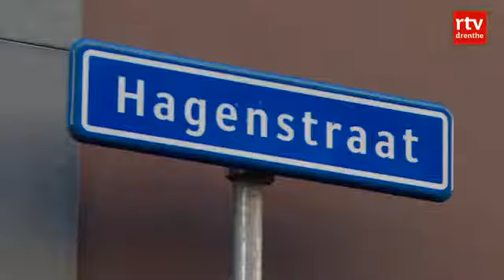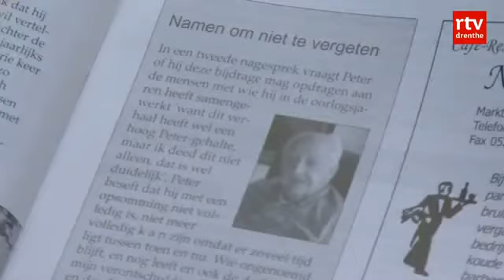Pilotenhelper Peter van den Hurk uit Meppel overleden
Verzetsman Peter van den Hurk woont vanaf zijn 20e jaar in Meppel en is daar ondernemer in de modebranche. Hij ontpopt zich in de oorlog tot een gerenommeerde verzetsman, die mensen verbergt en zorgt voor valse identiteitspapieren. Ook is hij betrokken bij het terugbrengen van piloten via Limburg en Frankrijk naar Engeland via de zogenaamde pilotenlijn. In december 1944 wordt hij samen met anderen verzetsmensen opgepakt, maar bij een overval op het politiebureau van Meppel wordt hij bevrijd. Daarbij overlijdt verzetsman Gerrit de Boer. Voor zijn verzetswerk - hij noemt het zelf kwajongenswerk - ontvangt Van den Hurk de prestigieuze Medal of Freedom uit Amerika. Hiervan zijn er zes uitgedeeld in Nederland. Na de oorlog blijft de verzetsstrijder niet in Meppel wonen. Nadat zijn vrouw Mimi van den Hurk overlijdt verhuist hij naar Cuijk in Noord-Brabant. Hij blijft Meppel bezoeken tijdens de dodenherdenking, tot zijn dood op 26 december 2014.